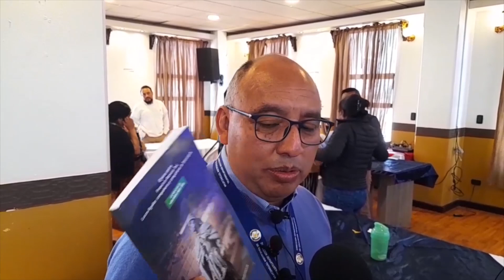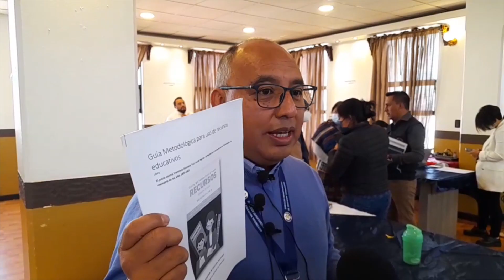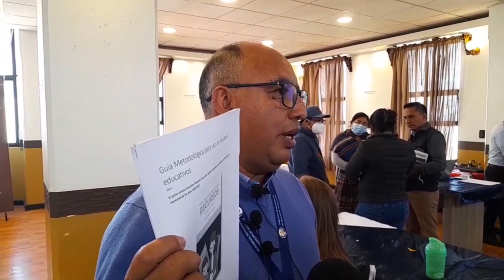COMISION AMPLIADA DE EDUCACION PRESENTAN LIBRO SOBRE HISTORIA DE ATANASIO TZUL